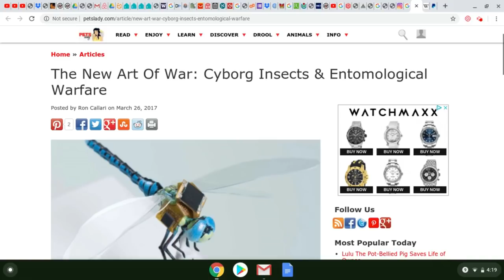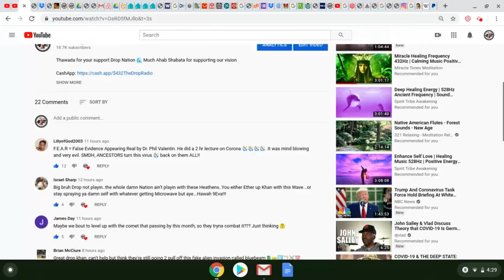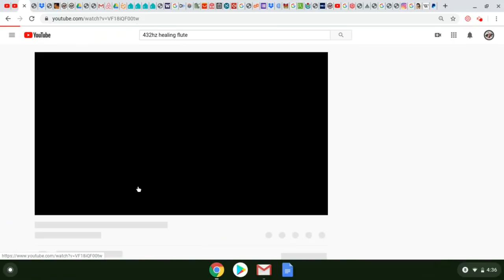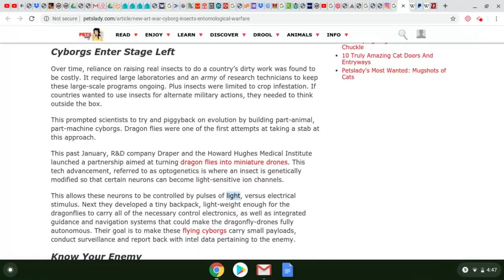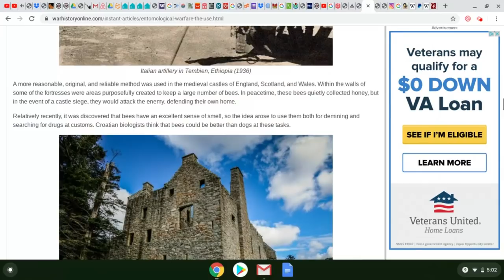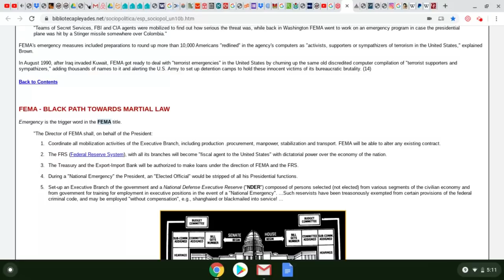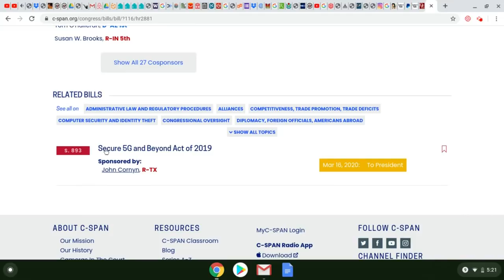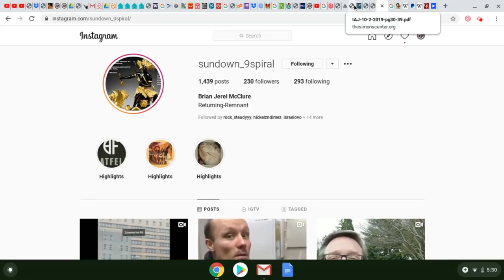khandrop 2020 | Part 2 | Entomological War, Weaponized Dragonflies, H.R.2881 Secure 5G & Beyond Act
Thawada for your support Drop Nation 🌊 Much Ahab Shabata for supporting our vision

43.2 The Drop Radio is a community supported educational and artistic platform promoting the indigenous healing vibration 432 hertz. Surf the wave 24/7 and enjoy the flow of redemption.